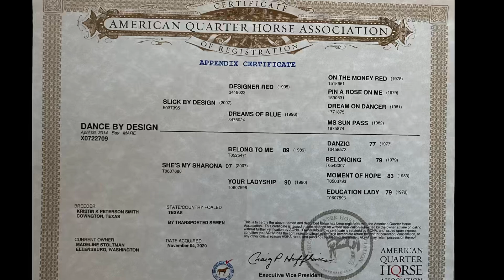Dance By Design - 8yo mare by Slick By Design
Available for your consideration:

Dance By Design 🦄

“River” is an 8yo mare by the great Slick By Design. She is a 3D horse with tons of room to improve. She needs time to build more confidence, not a finished horse but has tons of potential.

In ALL major incentives: Pink & Ruby Buckle, Breeders Challenge, Royal Crown, FF & Western Fortunes

Located in Wittmann, AZ